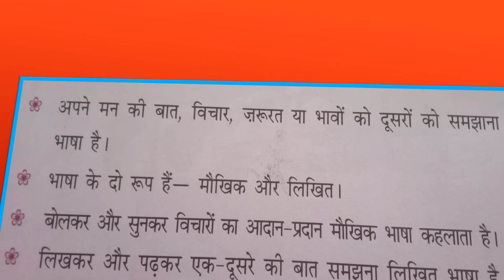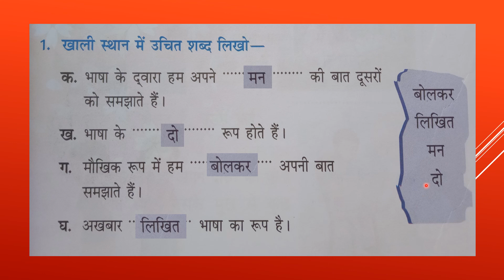Erudite 3rd June 20, Class II Hindi by Kunung Miss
Explanation of Ch-1, Bhasha  Hindi Grammar